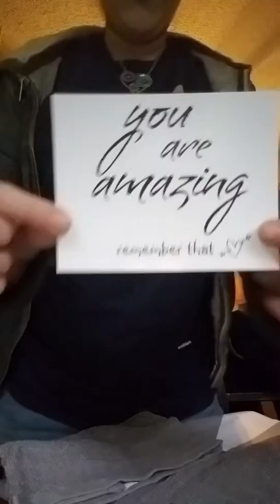Little Dutch Star Matching Dishtowel 4 Set